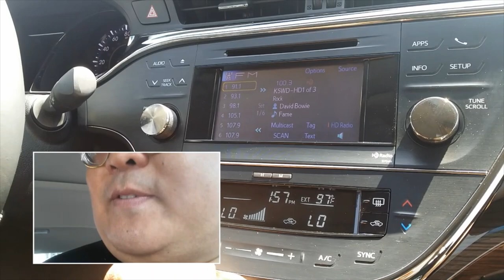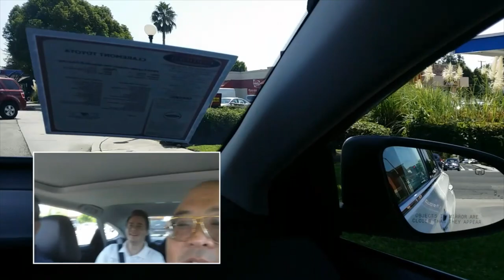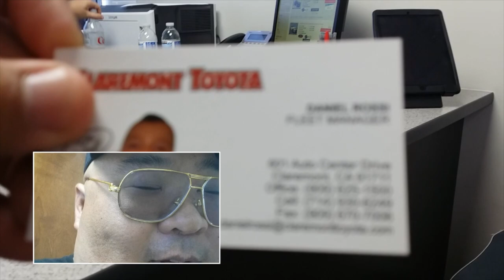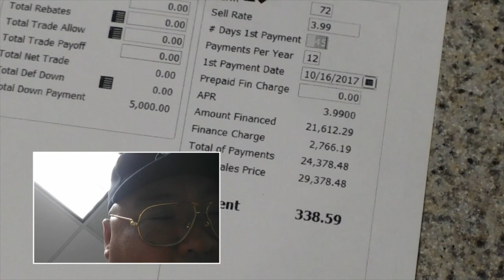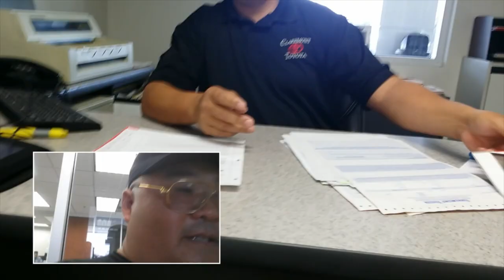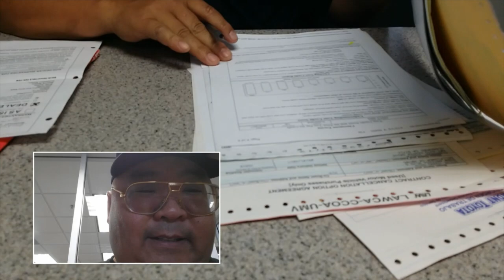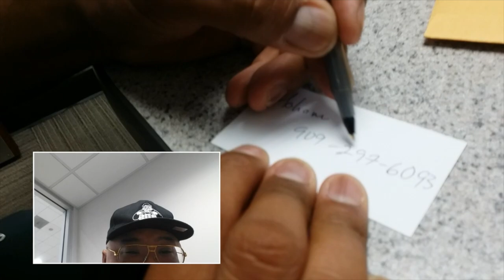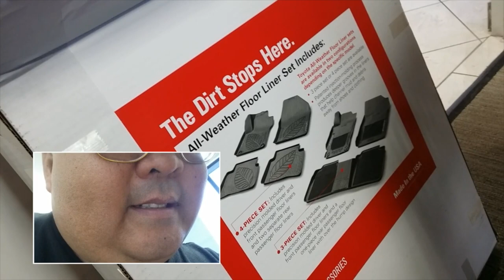How To Buy A New Or Used Car At Claremont Toyota!!! 8)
So I needed a new car.  I have been searching with my Friends Harold and Arnold for two weeks and FINALLY, it all came down to seeing which Dealership I was going to go to.  The car that I wanted, 2014 Toyota Avalon Touring, was available in a few dealerships.  Calvin contacted me and put me in touch with Mohammed, who is like THE MAN at Claremont Toyota.   While on the phone with him, he did not give me the BS runaround like come on in and we will run your credit and see what we can do for you.  The confidence in his voice was more like "hey, what do you want?  Oh, you want this this and this?  At Claremont Toyota, we make sure that we will do what it takes to make you leave with the car you want."  I was tired of the other people giving me half answers and gave me the vibe that they were going to rip me off.  Mohammed was nothing like that.  When I met him, he introduced me to Daniel Rossi because Calvin was not there yet in the morning.  Daniel was AMAZING!!!  He took us out to see the car and just made us feel like VIPs the entire time!!!  Just watch the video and see how awesome these people are.  Is it a long video???  It sure is!!!  However, this is pretty much how to buy a new car.  You can buy a car anywhere, but this is how to buy a new car from Claremont Toyota!!! 8)